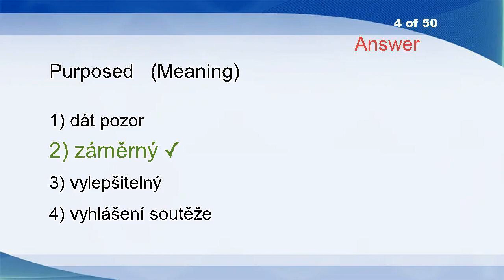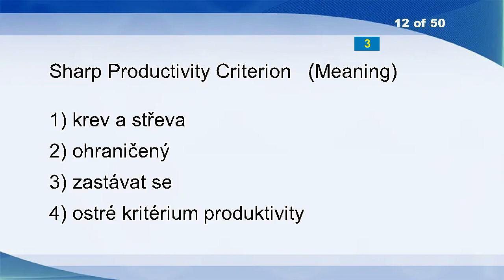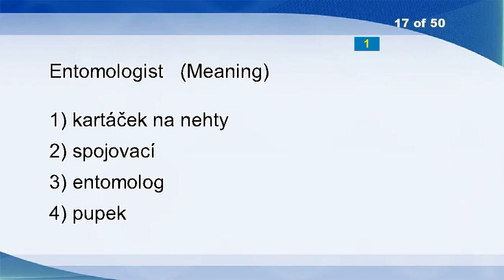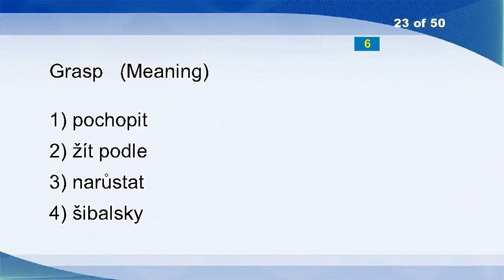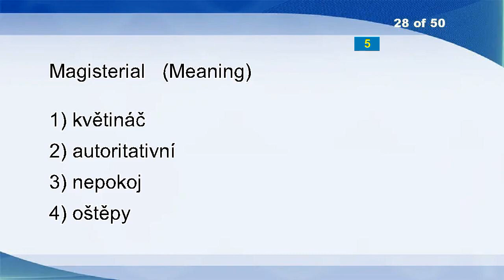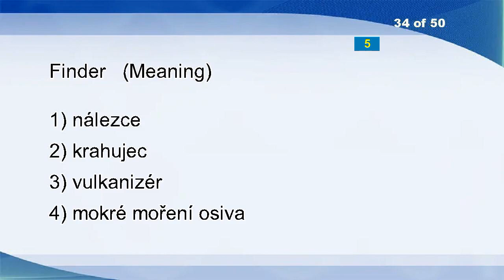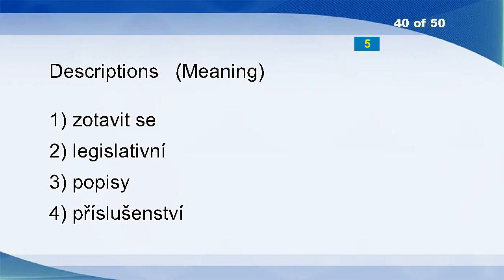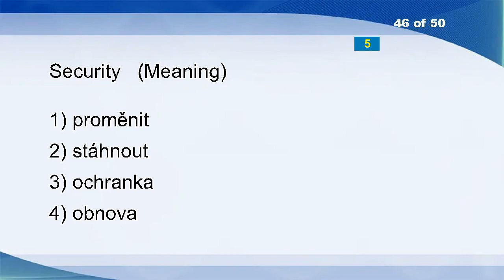English Czech Vocabulary Word Power Test 955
Amalgamating
Caps
North-westerly
Purposed
Trepidation
Surprise
Formulaic
Outside Of
Basic
Rhythmically
Pistillate
Sharp Productivity Criterion
Exocellular
Cosmetic
Ramming
Mow Down
Entomologist
Interlocking
Be Late
Fixture
Reduce
Vacation
Grasp
Three-cornered
Restatement
Felicity
Senators
Magisterial
Essentiality
Conflict
Mate
Arrangement
Parallax
Finder
Provisions
Supermarket
Napoleonize
Confusion
Apologetically
Descriptions
Debtor
Sinusoidal
Giving Out
Fiddle
Externalities And Market Failure.
Security
Stampede
Unregenerate
Emerge
Banff